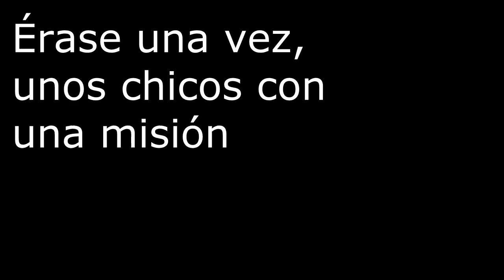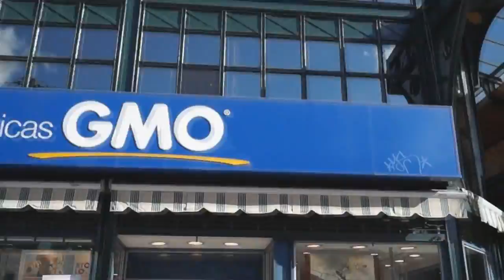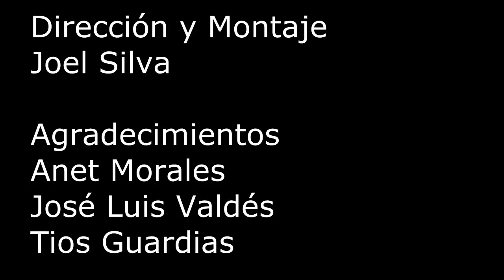Comercial Lady Soft + Chascarros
Por dioh mioh que nos reímos jajaja